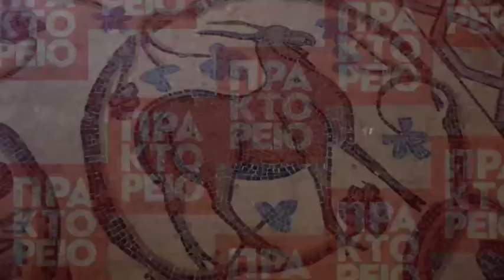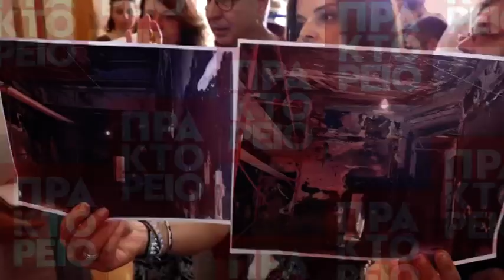Επιθεώρηση του εργοταξίου στο κτήριο Τσίλλερ πραγματοποίησε η υπουργός Πολιτισμού Λυδία Κονιόρδου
Η κάμερα του ΑΠΕ-ΜΠΕ βρέθηκε στο εργοτάξιο του Μεγάρου Τσίλερ - Λοβέρδου (κατοικία του Τσίλερ και έπειτα σπίτι και έδρα της συλλογής του τραπεζίτη-συλλέκτη Διονυσίου Λοβέρδου), στην οδό Μαυρομιχάλη 6, Αθήνα, Πέμπτη 05 Ιουλίου 2018. ΑΠΕ-ΜΠΕ/Ρεμούνδος Α.